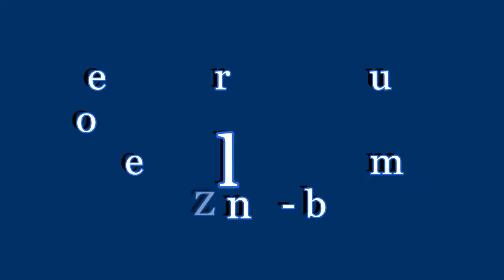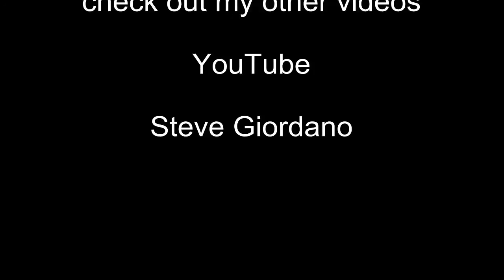Humpty Dumpty (Chick Corea) Steve Giordano Quartet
The mainstream of jazz improvisation is based on "standards". A lot of jazz musicians know standards therefore it becomes clear upon  hearing other player's musical ideas over familiar territory. For me, personally, I also love to explore less known/played compositions because their harmonic movement often uses more complex relationships. Learing how to improvise over non-diatonic progressions expands our musical vocabulary. Chick Corea, Herbie Hancock, Wayne Shorter, Kenny Wheeler, and but a few masters who have influenced my playing/writing and opened up my ears.
This little excerpt is my current quartet playing Chick Corea's Humpty Dumpty.

Steve Giordano - guitar
Bob Meashey - trumpet/flugle horn
Jow Mullen - drums
Bill Zino - bass